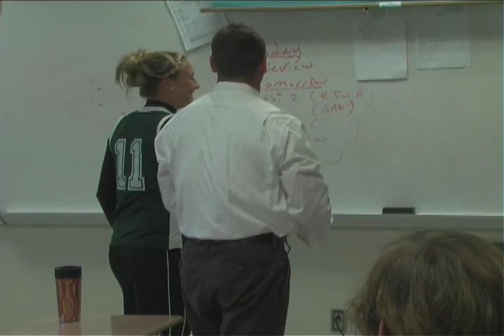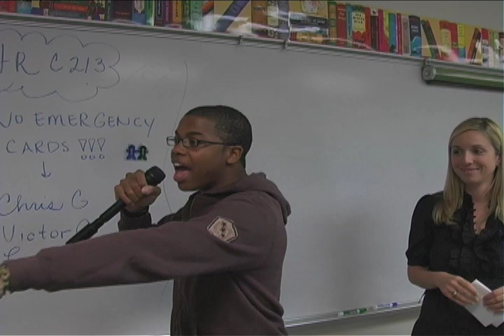2: ErinITH Impersonations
Best impersonations! of Methacton!